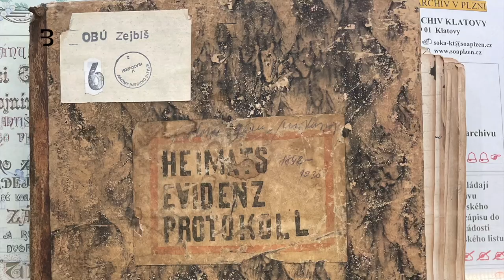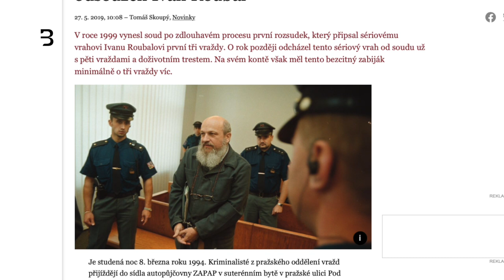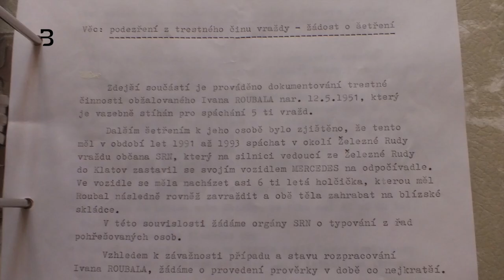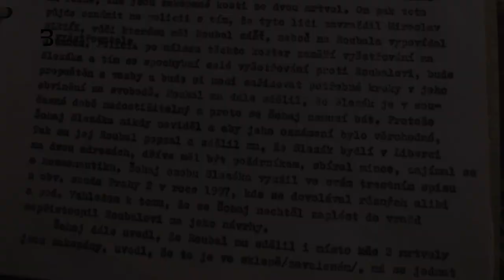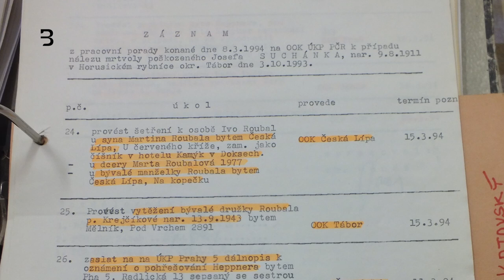Prokletá místa: Skrytý příběh vraha Roubala a usedlosti Pohádka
Usedlost Pohádka je prý prokletá. Ukamenovali tu prý čarodějnici, zbláznila se tu majitelka, další majitel se prý oběsil. Zcela jistě tu vraždil Ivan Roubal, jehož všechny oběti nebyly dosud nalezeny. Odhalme spolu skutečný příběh místa s romantickým jménem a ponurou minulostí.